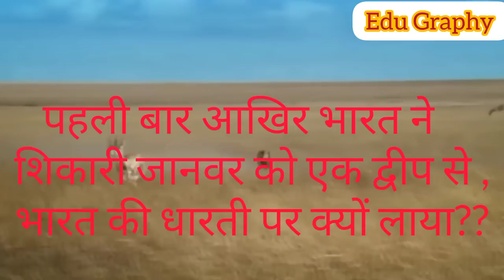My First Video चीता के साथ बहुत बुरा हुआ😭Cheetah has arrived in India || इतिहास में पहली बार भारत ने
चीता के साथ बहुत बुरा हुआ😭Cheetah has arrived in India || इतिहास में पहली बार भारत ने मंगवाया खतरनाक